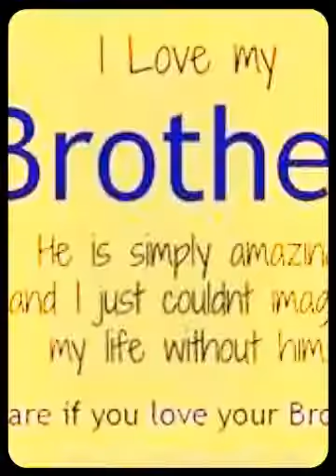My Tony Rey! (Created